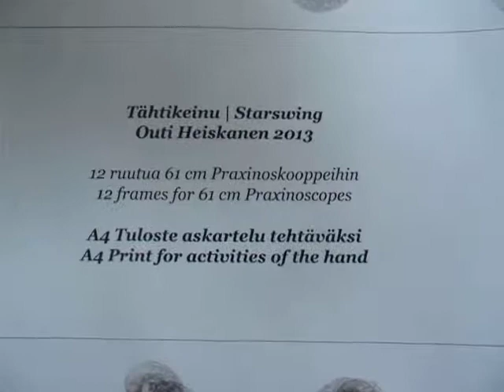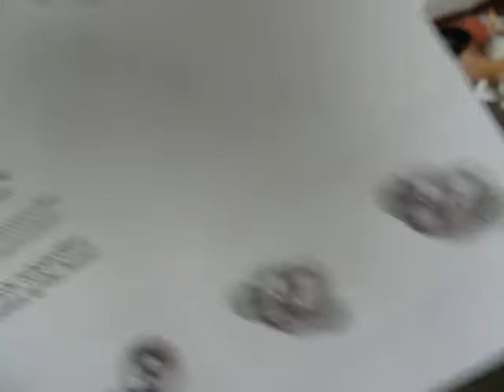Praxinoscope (Hemisferium) with Custom Animation (Tähtikeinu by Heis)